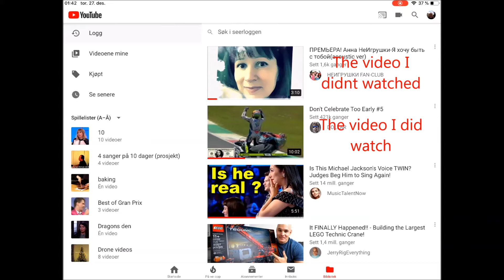My YTs been hacked - someone is watching videos on my account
In this video you can see a video I did not watch appear in the watch history whilst I was watching another.

For a long time someone is
1. turning of watch history (I turn it on again)
2. Videoes I did not watch appear in my watch history